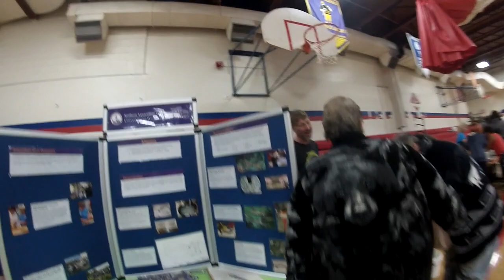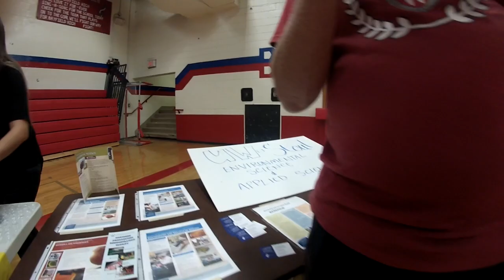Bayfield ScienceFest 2016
Ball cam video